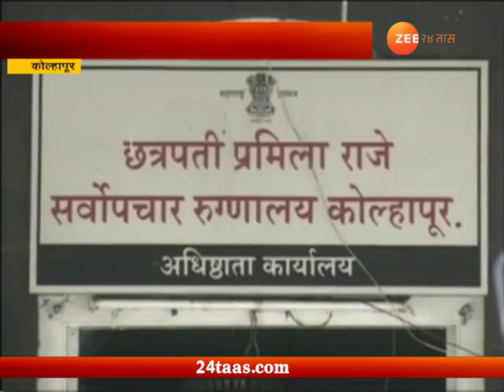कोल्हापूर । डेंग्यूने घेतले 15 जणांचे बळी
Kolhapur | Battling To Dengue Cases